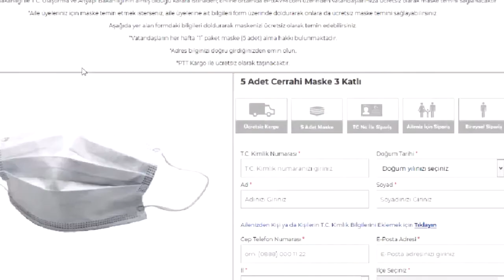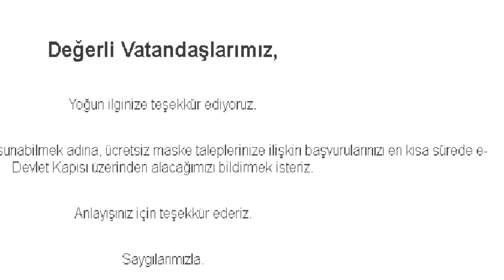epttavm Ücretsiz Maske Alma Site Çöktü (PTT)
Türkiye’nin Milli Pazar Yeri ePttAVM.com üzerinden vatandaşlara ücretsiz olarak maske sağlanacak, kargo gönderimleri de PTT Kargo ile ücretsiz gerçekleşecek. Bu son dakika gelişmesinin ardından vatandaşlar, ePTTAVM sitesine akın etti. PTT’nin online alışveriş sistemi ePTTAVM üzerinden ücretsiz maske temin edilebilecek olan maskelerden haftada en fazla 5 adet 3 katlı (cerrahi maske) alınabilecek.  Yoğun ilgi gören ücretsiz maske için başvuruların en kısa sürede e-Devlet sistemi üzerinden yapılabileceği açıklandı.

Ücretsiz Maskeyi Kimler Alabilecek?
T.C. Sağlık Bakanlığı ile T.C. Ulaştırma ve Altyapı Bakanlığı’nın almış olduğu karara istinaden; online ortamda ePttAVM.com üzerinden vatandaşlarımıza ücretsiz olarak maske temini sağlanacaktır. Vatandaşlar, her hafta 1 paket (5 adet) 3 katlı cerrahi maske alabilecek.  Ücretsiz maske temini 65 yaş ve 20 yaş altındaki vatandaşları kapsamayacak.

ePTTAVM çöktü mü, neden girilmiyor?
Site üzerinden form doldurmak isteyen vatandaşlar siteye erişimde problem yaşıyor. Bunun sebebi ise sitedeki yoğunluktan, çözüm olarak sitenin ana sayfasında e-devlet sitesi üzerinden başvuru yapılacağı açıklandı.

epttavm
ücretsiz maske
bedava maske
epttavm maske
epttavm maske alma
ücretsiz maske alma
maske epttavm
ptt avm
maske ptt
ptt maske basvurusu
maske eptt
ptt maske dağıtımı
ptt ücretsiz maske
ptt maske nasıl yapılır
ptt maske sipariş
ücretsiz maske ptt
e ptt avm
maske dağıtımı
maske ptt başvuru
maske epttavm ücretsiz
maske basvurusu
edevlet maske
ücretsiz maske dağıtımı
maske ptt ücretsiz
eptt ücretsiz maske
ePTTAVM maske başvuru
ptt bedava maske